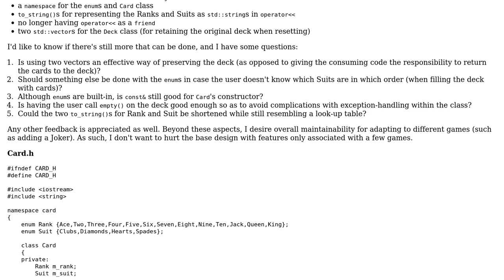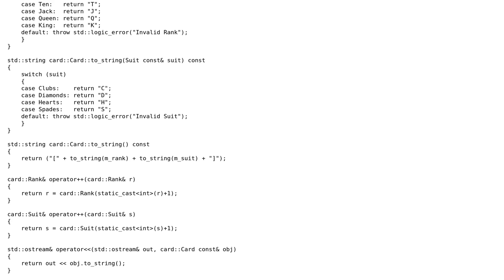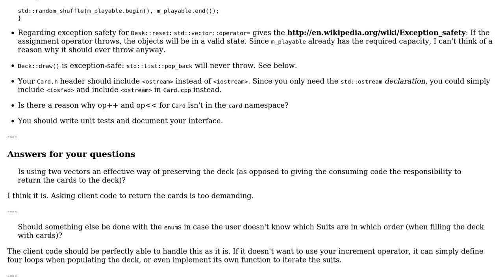Code Review: Newest approach to deck of cards project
With thanks & praise to God, and with thanks to the many people who have made this project possible! You are responsible for your own actions.